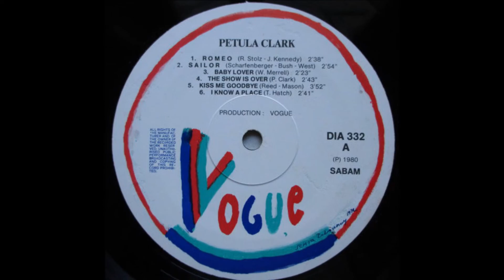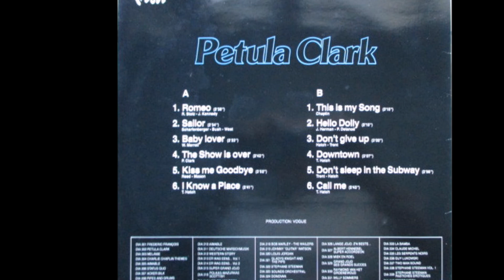Petula Clark - Baby Lover 1958 ((Stereo))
Petula Clark – Baby Lover Featuring [With The] – Beryl Stott Group/Little Blue Man
Label: Pye Nixa – 7N.15126
Format: Vinyl, 7", 45 RPM, Single
Country: UK
Released: 1958